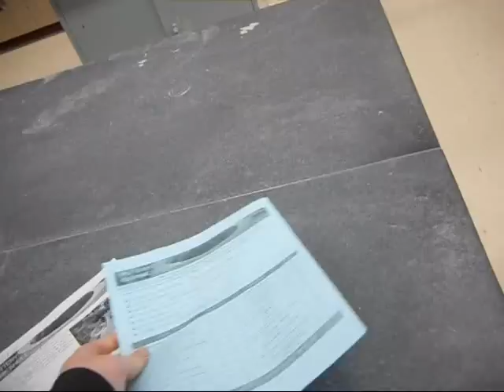~School Day- Tornado Drill and Sister's Birthday!?~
Just A day at school when an unsurprising tornado drill comes around and all on my sisters birthday! :3 Please comment and enjoy
Song at the beginning is Prince of e-ville by Combichrist